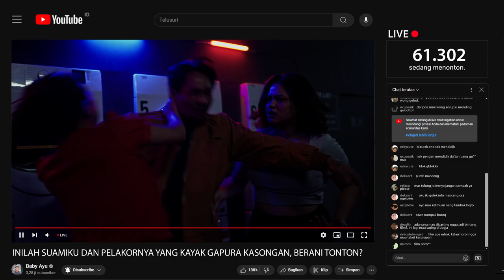PAMIT GUYS - OFFICIAL TRAILER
Sebuah film dari Hara Creative yang bercerita tentang manipulatifnya seorang Bapak kepada keluarga dan penonton demi adsens  Youtubenya.

Film ini bisa disaksikan di festival - festival di seluruh dunia. Updatenya bisa kalian dapatkan di